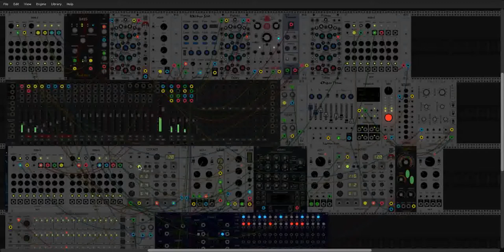Bubbles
A patch I made with VCV rack